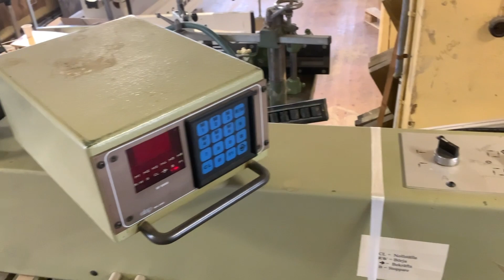Köp Centrumtapp borrmaskin SCM MB 3T på Klaravik